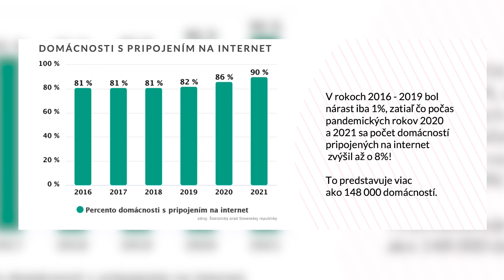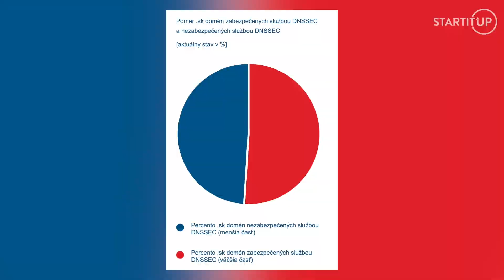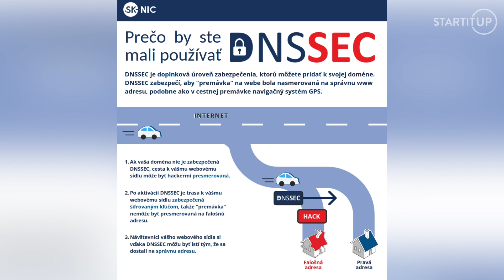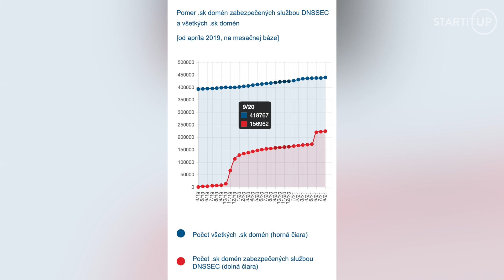Riaditeľ SK-NIC: Ak si dáme na internet intímne fotky, musíme očakávať, že o chvíľu budú všelikde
Hosťom najnovšej epizódy Let's Talk Business bol CEO spoločnosti SK-NIC Peter Bíro. Ako vníma digitálny priestor na Slovensku a ako ho z jeho pohľadu zasiahla pandémia? Peter Bíro tvrdí, že iba 1 z 10 Slovákov nebol ešte na internete a aj to je pravdepodobne dieťa. „Je vidno, že pandémia mala pozitívny vplyv pre virtuálne Slovensko. Domény nám narastali až dvojnásobne v roku 2020.“ Okrem rastu domén postrehol aj výrazný pokles vymazávania domén. Ľudia si podľa Petra Bíra domény nechávajú a pracujú s nimi. Ako vníma digitalizáciu v štátnej správe? Štát to podľa neho robí pomalšie a nelogickejšie než komerčný sektor. „Veľakrát zabúdajú na krajné riešenia.“

00:00 Ako zasiahla pandémia digitálny svet?
05:46 Dá sa kultúra preniesť do digitálneho sveta?
07:19 E-commerce
12:39 Najväčšie problémy E-commerce
17:04 Digitalizácia krajiny
20:01 Výročná správa SK-NIC za rok 2021
23:07 Nové trendy v doménach na Slovensku
24:30 Bezpečnosť v digitálnom svete
31:42 Ako vytvoriť dobrú doménu?